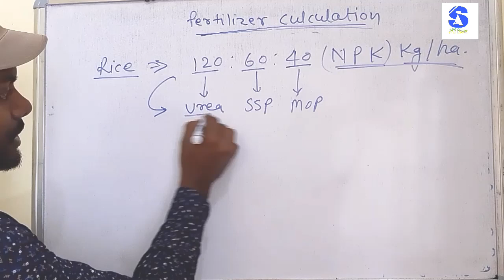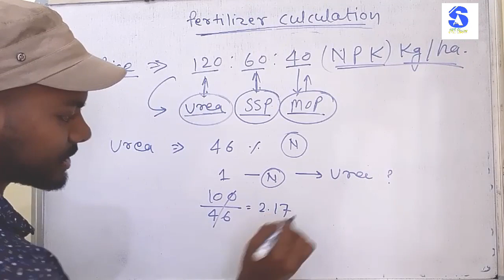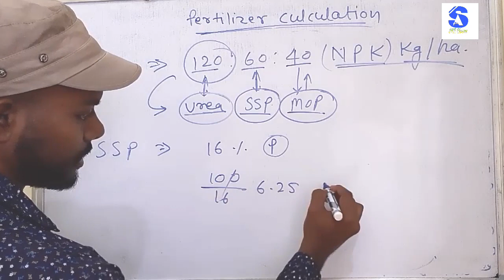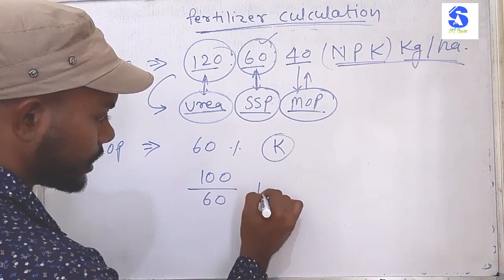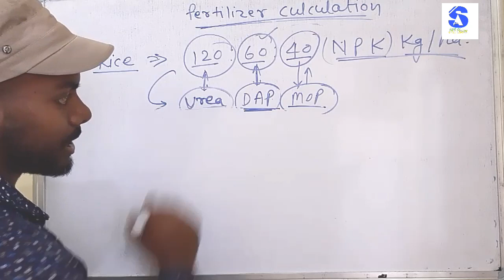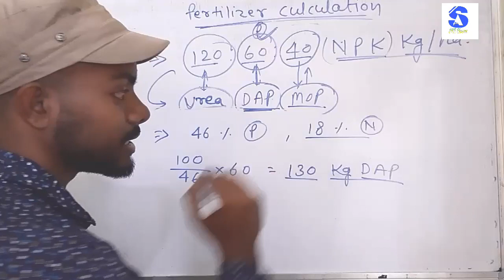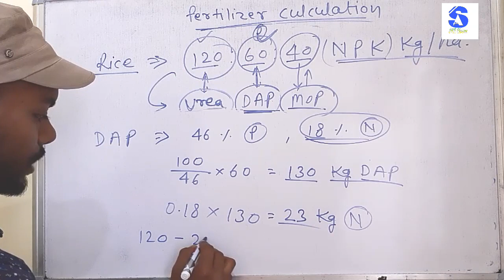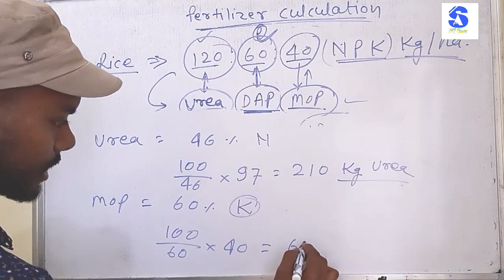Fertilizer calculation / उर्वरक की मात्रा कैसे ज्ञात करें | Amresh Sana | Sky krishi classes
About video

Fertilizer calculation Easy to understand | this video is very important for PAT | ICAR |JRF | CET | BHU | NET etc
Fertilizers Calculation
/उर्वरको की गणना/उर्वरको की मात्रा ज्ञात करना
Fertilizer calculations//
NPK recommended calculations
//straight and complex fertilizer#agristarg

How to calculate Fertilizer Doses using NPK recommendations
Fertilizers Calculation/उर्वरको की गणना/उर्वरको की मात्रा ज्ञात करना
How to calculate the dose of Urea,DAP and MOP for one hectare ?